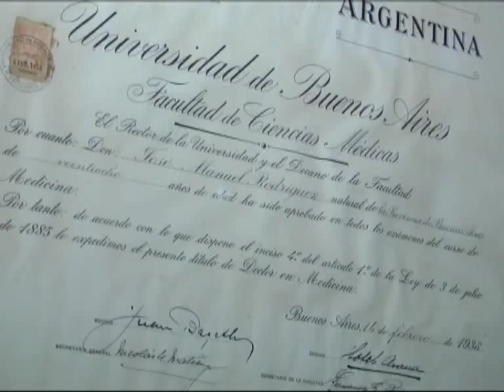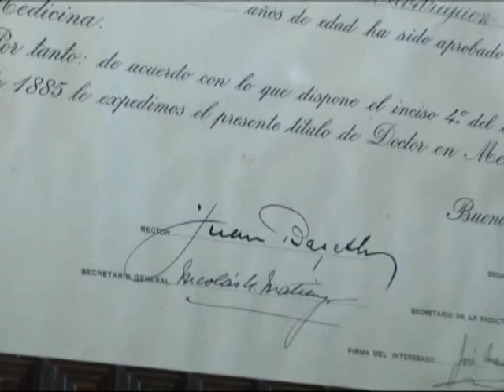2015 10 07 ADQUISICION CASA DR RODRIGUEZ 2 HNAS RODRIGUEZ Y GUSTAVO TRANKELS